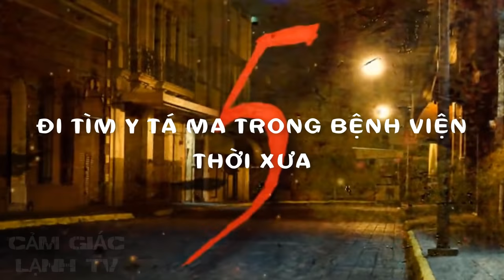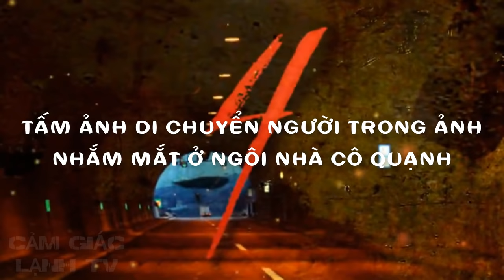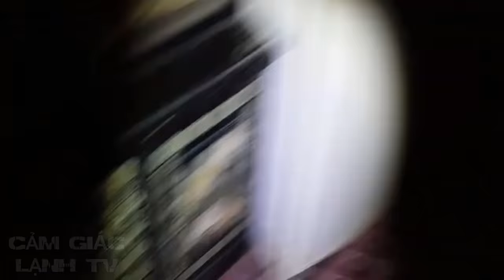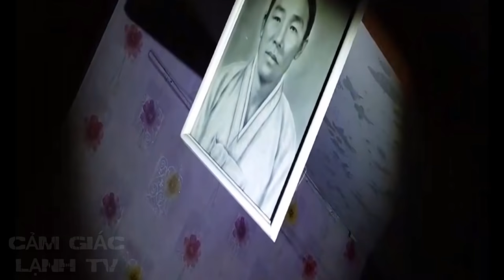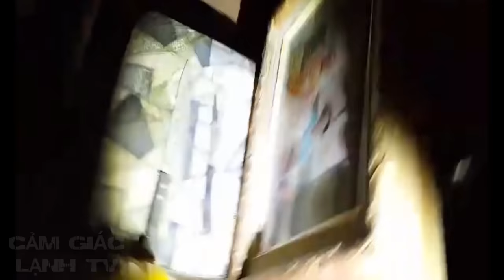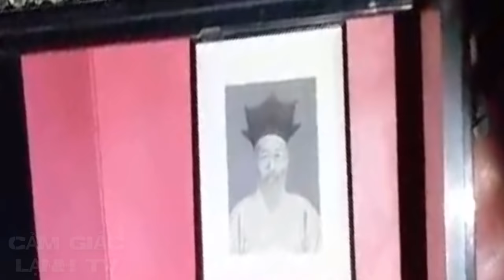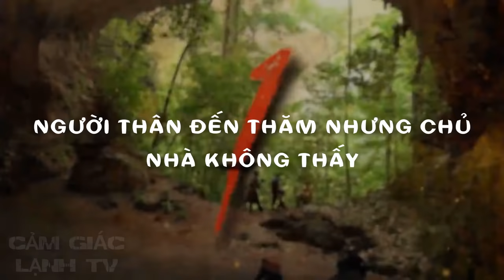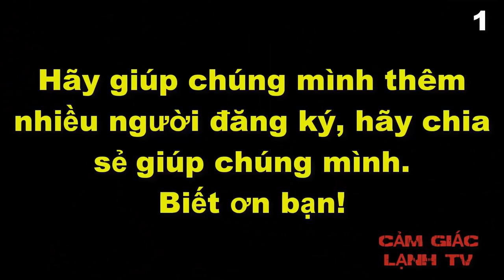5 Video Huyền Bí Ở Bệnh Viện Mỏ Vàng Nhà Thờ Bỏ Hoang Cô Quạnh Người Thân Đến Thăm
5 Video Huyền Bí Ở Bệnh Viện Mỏ Vàng Nhà Thờ Bỏ Hoang Cô Quạnh Người Thân Đến Thăm
♥♡♥♡♥♡ Mong các bạn ủng hộ kênh bằng cách đăng ký và chia sẻ video ♥♡♥♡♥♡